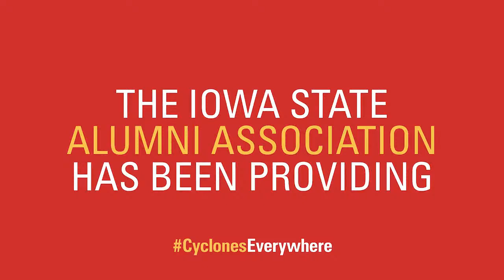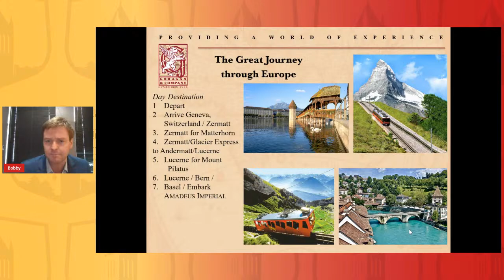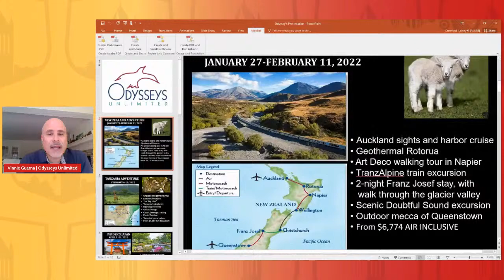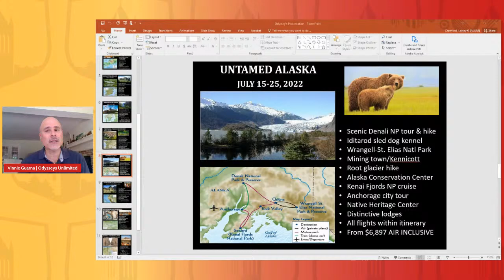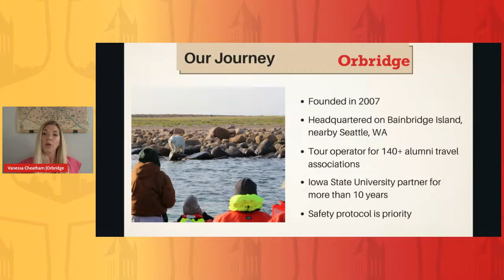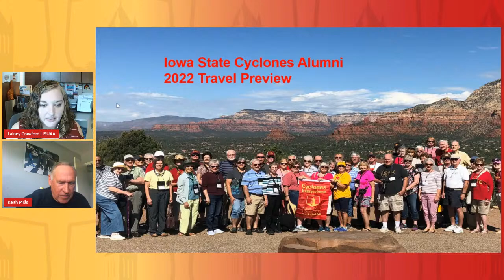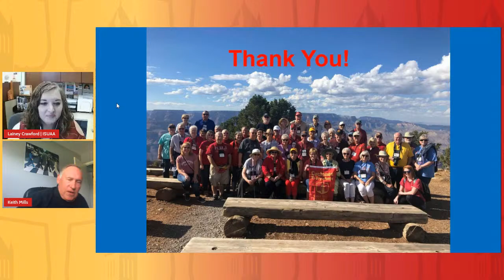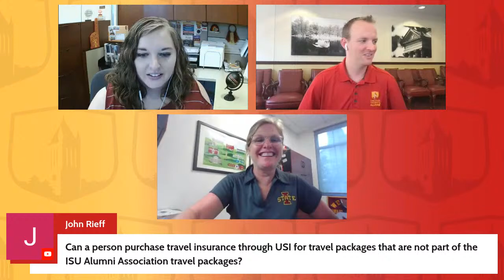Day 1: 2022 Virtual Travel Preview – ISU Alumni Association (Tuesday, June 8)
See you (virtually) for the roll-out of 2022 Traveling Cyclones offerings on Tuesday, June 8 and Thursday, June 10 from 1 - 3 p.m. CT! This is a great opportunity for new and loyal travelers to learn about exciting domestic and international options and plan for fantastic future explorations.